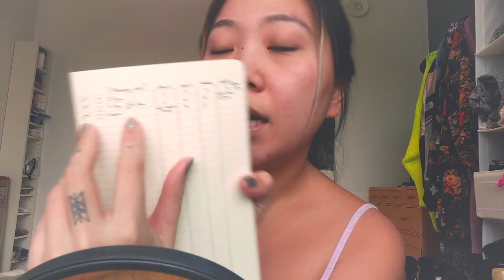AIYAADHD: Vitamins + ADHD | Get Ready With Me [Part 1] [Episode 2]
🧠 Hello again! This is my morning routine and I thought I'd share it with you guys! I've begun taking some supplements and I have found that they help with how I react to my medication + life in general. It might be sugarpill placebo magic but if it's not going to hurt to take it then I don't see why not 😛

🎨 This video was really confronting because of my bare-face and I never thought I'd put it up because I grew up thinking BEST FACE FORWARD. But, I can't preach self-love or try to practice it if I live in fear of judgment my whole life. A face is a face is a face and I'm learning that maybe that is okay.

💊 Vitamin List (per pill/capsule/scoop):
1. Calcium + D3 (500mg + 5mcg)
2.  Magnesium Citrate (200mg)
3. Vitamin B Forte (Tiamin B1 15mg + Riboflavin B2 15mg + Niacin B3 60mg NE + Pyridoxin B6 15mg + Folsyra B9 200mcg + Kobalamin B12 5mcg + Pantotensyra B5 30mg)
4.  Omega 3 Forte (Omega 3 577.5mg  + EPA 330mg + DHA 220mg)
5.  Zinc (20mg)
6. L-theanine (150mg)
7. VitaYummy Adult MultiVitamins (Full of stuff, tasty af, highly recommend)
8. Melatonin Lozenge (3mg)

🥊 I plan to do a compilation video on my itme2020 challenge soon (where I post an instastory photo of my bare face for 100 days). I just completed it today and feel pretty proud of that small achievement even if it took pretty long to finish.

🔮 Here is hoping this video helps at least one person out there to be braver, stronger and more comfortable in their skin by 1%.

🧨 If you've enjoyed my content, help me continue to fight mental health stigma, create music, art, and change to help others!

💫 If you've read this far 💫

🤷🏻‍♀️ Quote of the week:
 "It be like that sometimes"  - Courtney

🏔️ Mantra of the week:
"If I have the belief that I can do it, I shall surely acquire the capacity to do it even if I may not have it at the beginning." - Mahatma Gandhi

🍫 Random-generator result of the week:
The 'Black Sapote' fruit that tastes like chocolate pudding when it is ripe.